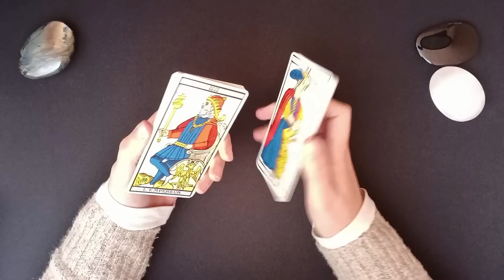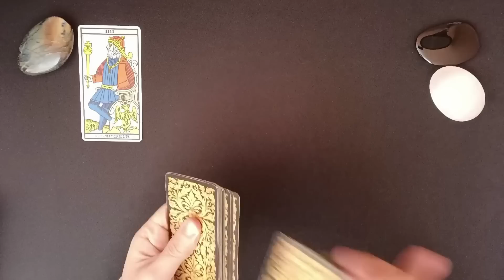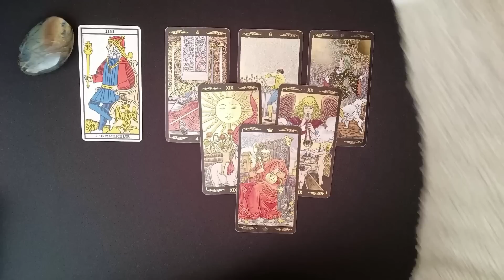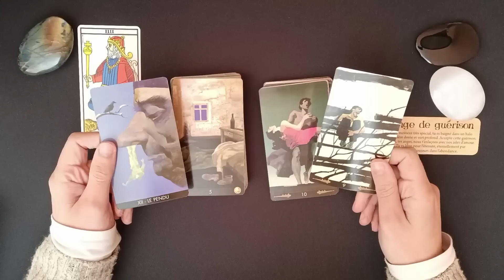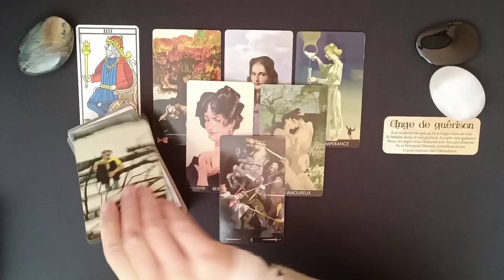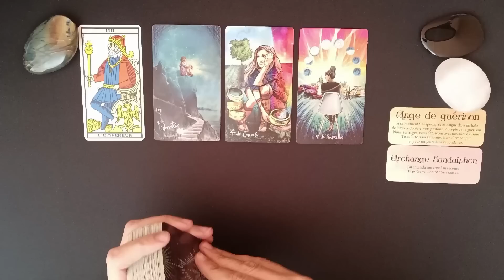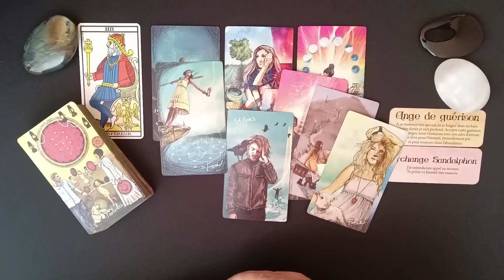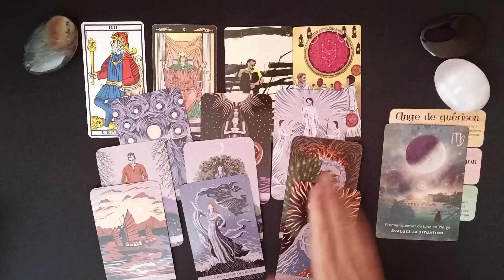Scorpion Mars 2023 | L'Empereur | On saute dans le vide et on passe de rien à TOUT